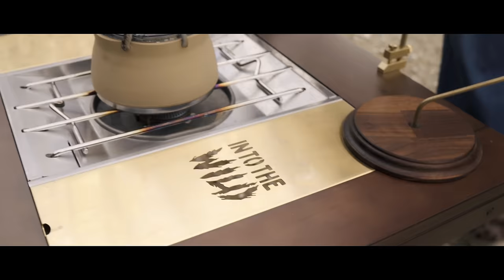【凸撃】ヤバいキャンパー大集結！！お洒落サイト凸撃訪問しちゃいます。(YURA FES Vol.3】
今回は大阪府堺市にあるアウトドアショップ【YURAGI OUTDOOR】さんが主催する YURA FES Vol,3に来ました。
ヤバいキャンパーさん大集結していたので凸撃してきました！！

papa-tiaw
pi_tiaw555